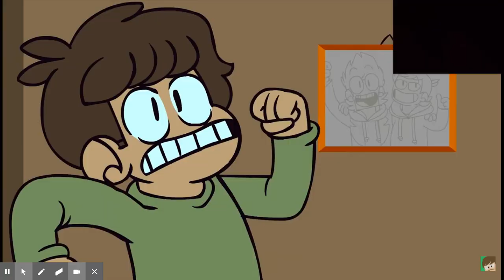Rockstar DevinFoxy Watch's Trick or Threat